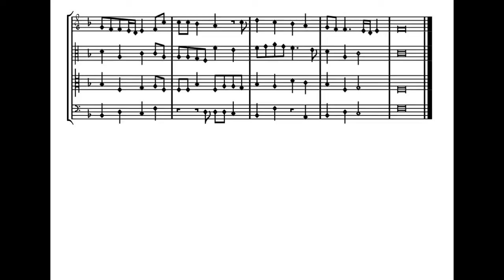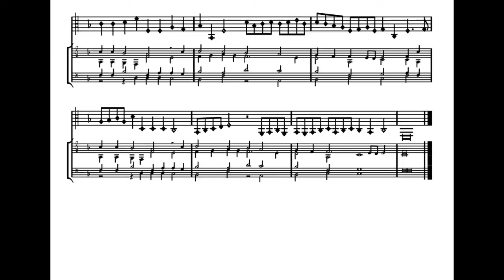Cipriano de Rore Qual è più grande o Amore Girolamo Dalla Casa a bastarda